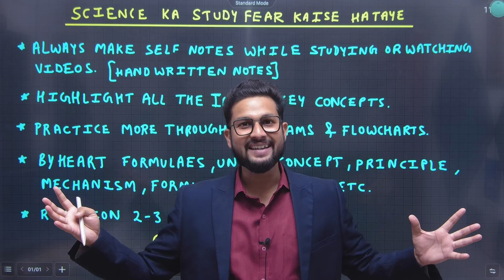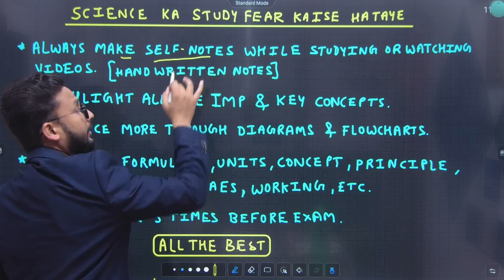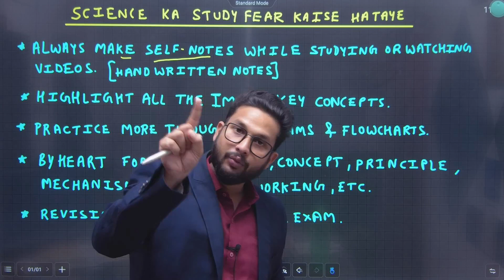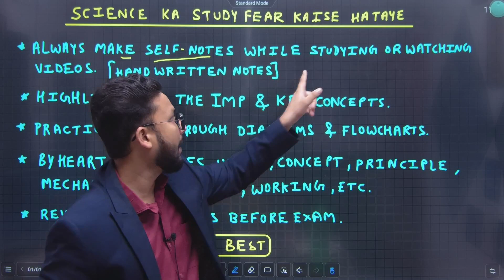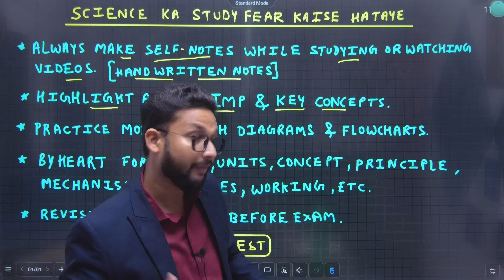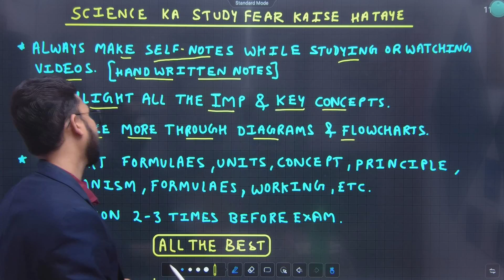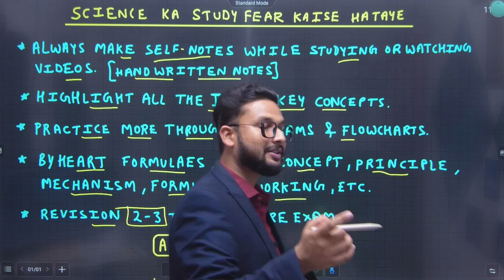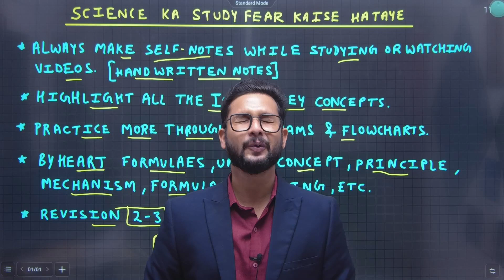Science ka Study Fear Kaise Hataye? | JR Talks